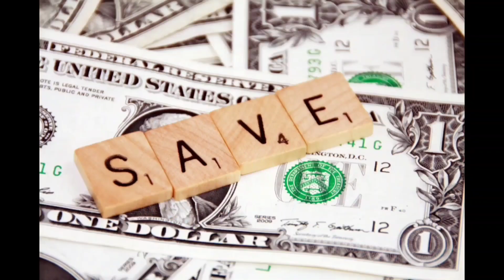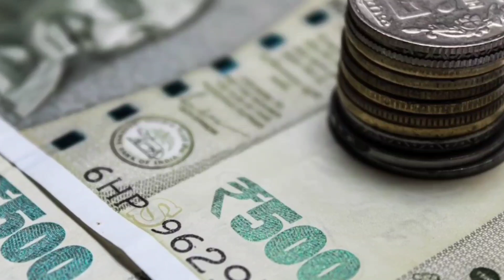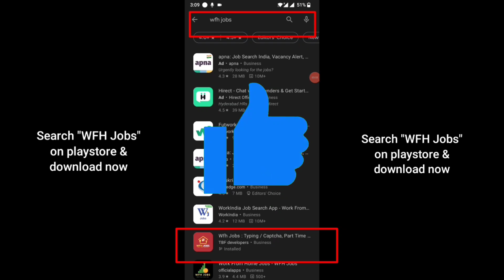₹5000 ప్రతినెల వస్తుంది | TATA నుండి బెస్ట్ స్కీమ్ | Maturity Value కి 64 లక్షలు | TATA MF